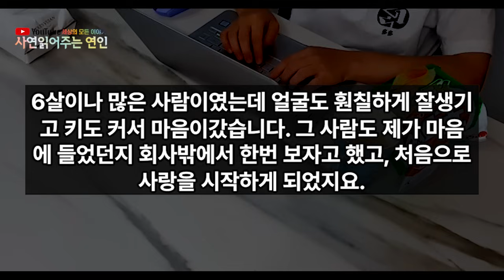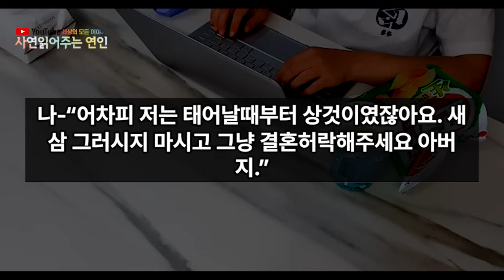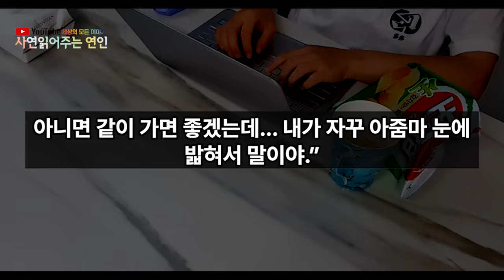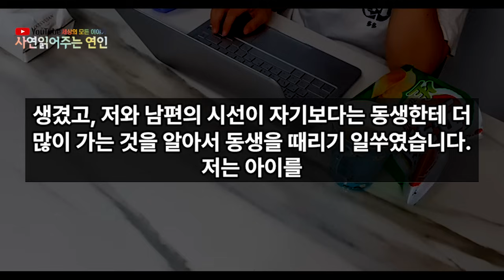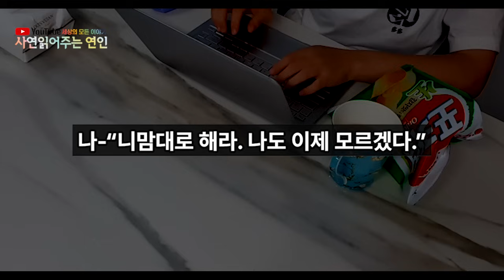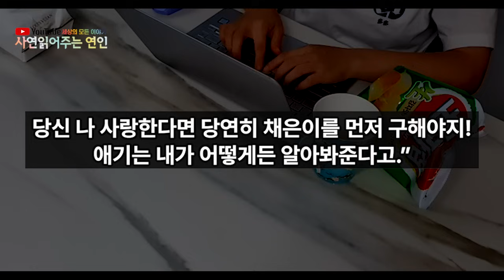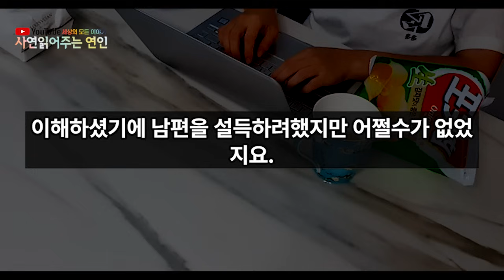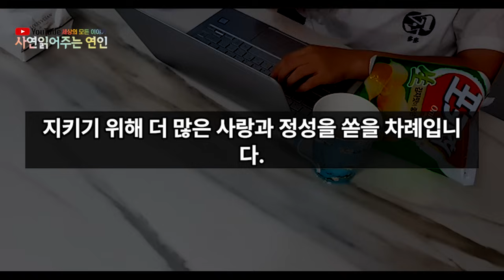미혼모와 결혼한 자상한 남편사이에 딸을 얻지만 두딸 모두 병 걸려 더 위험한 첫째딸에 신장공여하려하니," 내 딸에게 신장공여 안해주면 이혼해!"내 기막힌 선택에 남편과 웃었습니다.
안녕하세요.

항상 잊지 않고 찾아주시는 모든 분들 감사합니다.
언제나 건강하세요.

있습니다.